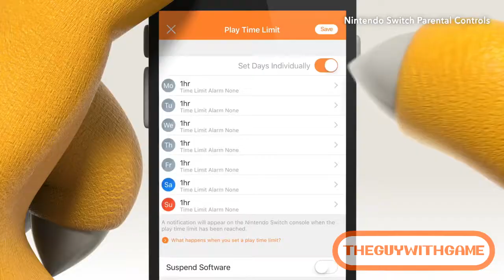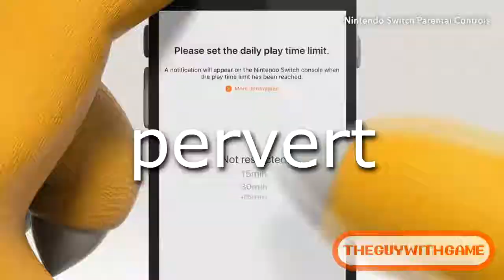Mini YTP: Nintendo Switch: Pervert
Bowser is a bad parent

pensi